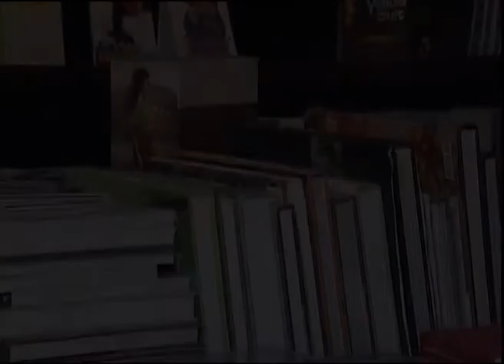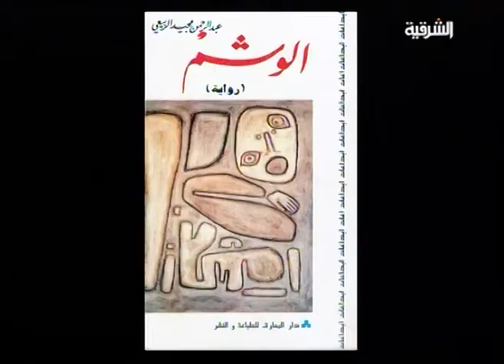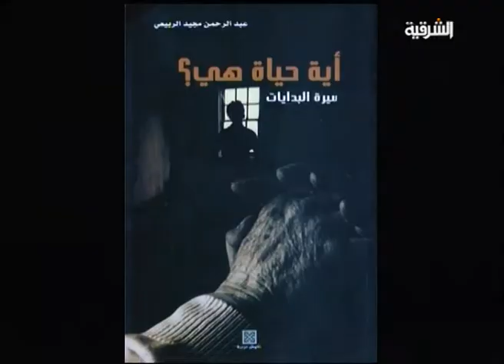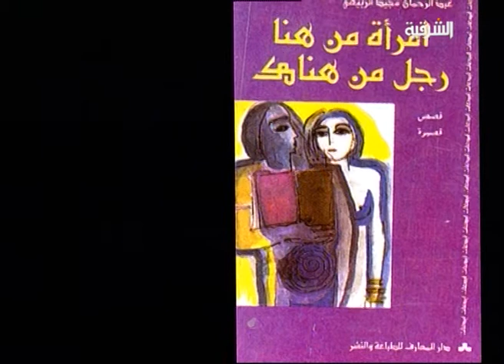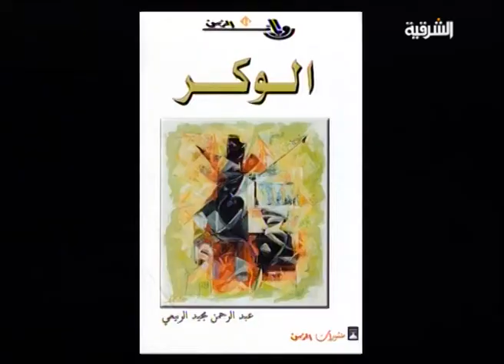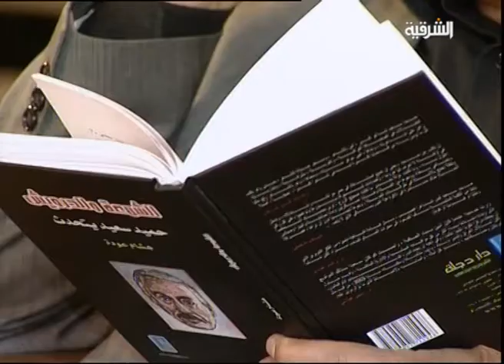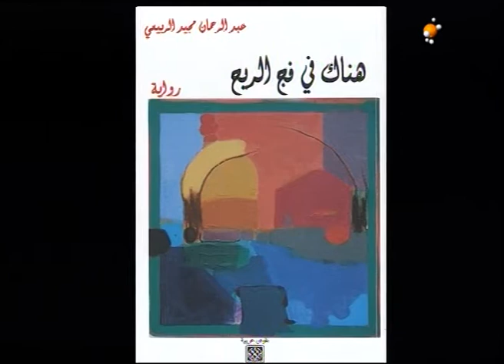اطراف الحديث عبد الرحمن الربيعي ج1